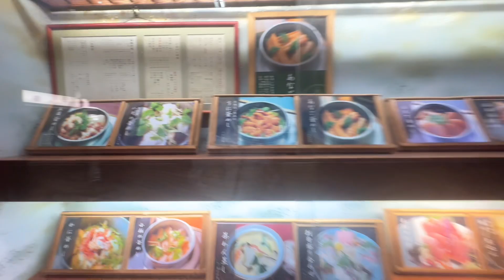[浅草散歩]雨の日に浅草寺参り2024.8.29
台風が近づいてます
今回の台風は雨台風でまだ九州にも上陸してないのに
日本中大雨で大荒れ
今週末も雨かな
そんな台風が近づいて浅草寺にお参りしてきた

影機器：iPhone   15  pro  max
編集：VLLO